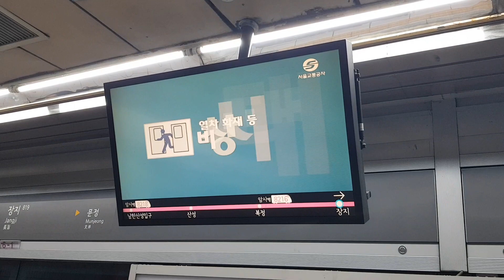190806 장지역 암사행 도착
Station : Jangji

Train : #8216 No. 810 Amsa